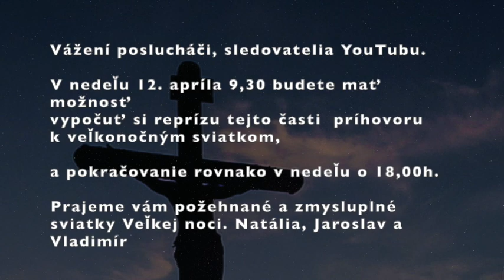Veľký piatok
Piesne a krátke príhovory na veľkonočnú tému  (Archívu KESu)
AUDIO záznam sprestrený fotografiami